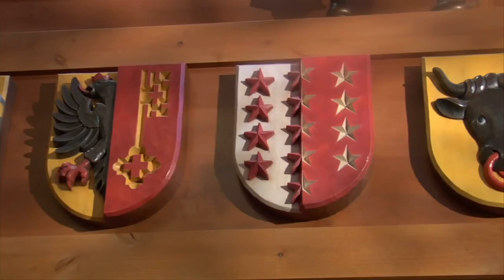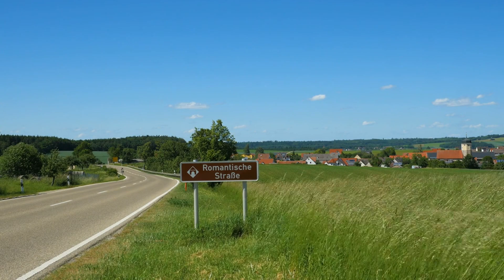Top 10 Travel Destinations in Germany | Ultimate Travel Guide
🌍✈️ Welcome to our ultimate travel guide for Germany! This video explores the top 10 must-visit destinations in Germany. From stunning natural landscapes to iconic cultural landmarks, there's something for every type of traveler.

Have you ever wondered about the places in Germany that look like they've been ripped straight out of a fairy tale? Well, you're in for a treat today because we're diving deep into the heart of Europe to explore the top 10 places you must visit in Germany. From breathtaking landscapes to historical monuments, Germany has it all.

Join us on this cinematic video journey as we uncover the best places to visit in Germany. Whether you're planning your next travel destination or just dreaming of future adventures, our travel guide will take you through the top tourist spots in Germany.

Discover the charm of Munich, the history of Berlin, the vibrancy of Hamburg, and much more. This video has stunning visuals and essential travel tips to help you make the most of your trip to Germany.

📍 Top 10 Places to Visit in Germany:
Munich
Berlin
Hamburg
Cologne
Heidelberg
Dresden
Nuremberg
Stuttgart
Frankfurt
Leipzig

**About Us:**
I am a travel video maker who loves traveling and exploring, sharing travel and the beauty I discovered worldwide. I firmly believe that travel is the spice of life. It allows us to discover different cultures, make new friends, and expand our horizons. It is also an excellent way to release stress and relax our minds. I hope my videos inspire you and provide inspiration and guidance for your next trip.